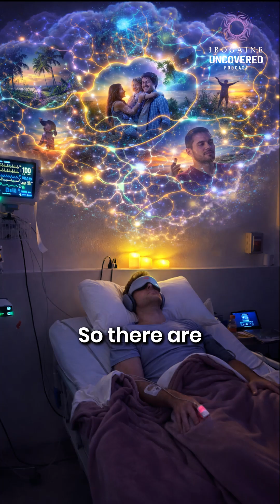Why Scientists Take Psychedelic Ibogaine Experiences Seriously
The workings of ibogaine still challenge our understanding.

After studying the ibogaine molecule for over 20 years and reviewing hundreds of firsthand reports, Dr. Dalibor Sames had long noticed a striking pattern: people often describe ibogaine as showing them what it’s doing.

When he finally experienced ibogaine himself recently, that pattern made deeper sense. Many describe metaphors of repair and reset — neural “defragging,” receptors clearing, old weight lifting from the body. For Dr. Sames, these narratives aren’t stories to dismiss, but signals pointing to something science hasn’t yet fully mapped.

Ibogaine sits at a rare intersection of biology, experience, and meaning.

🎧 Listen to the full conversation with Dalibor Sames on @Ibogaine.Uncovered episode #54.